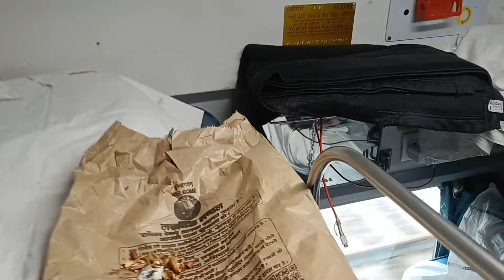humlog ja rahe hai bhojpuri Star Kallu bhaiya ji se milne 😘